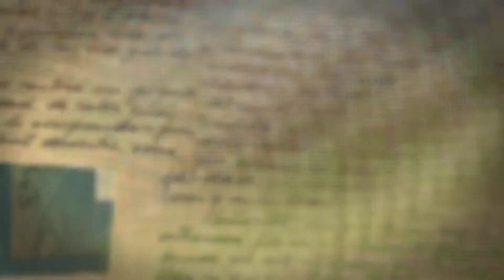Homes In New Hyde Park